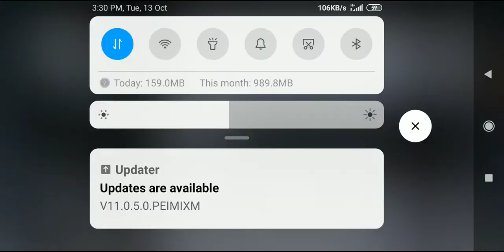Payback2(official gameplay video)